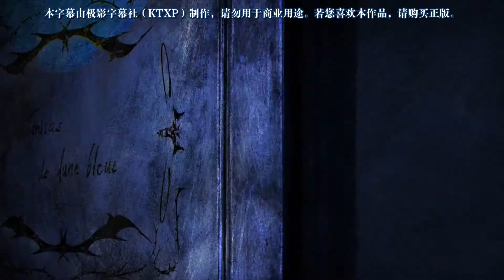Jak wypadł 1 odcinek Vanitas no Carte? | Anime Short #1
W dzisiejszym Anime Shorcie pogadam trochę o pierwszym odcinku Vanitas no Carte.

Oglądaliście już? Jak Wam się podobał?